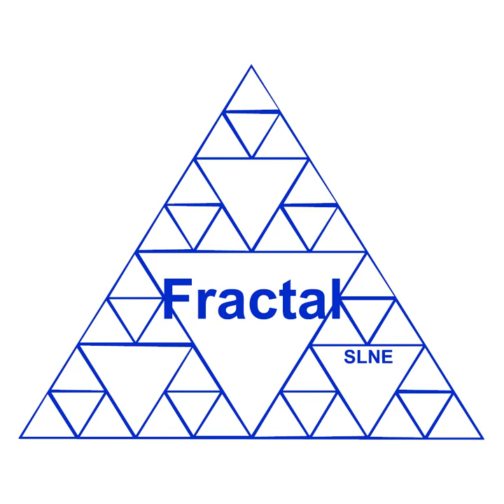EL CONSORCIO DE TARSIS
Conoce quiénes son los miembros que componen el consorcio que construirá TARSIS ⚙️ 🔧

TARSIS es el futuro instrumento del telescopio de 3,5 m de Calar Alto. Aprende todo lo que necesitas saber de este instrumento con estos vídeos de sus coinvestigadores principales, Jorge Iglesias y Armando Gil de Paz.

Un proyecto codirigido por el Instituto de Astrofísica de Andalucía (@iaaudc) y la Universidad Complutense de Madrid (@ucomplutensemadrid), en estrecha colaboración con el Observatorio de Calar Alto (Centro Astronómico Hispano en Andalucía, @ObsCalarAlto), tres universidades andaluzas (Almería @UniversidaddeAlmeriaTV, Granada @UGRmedia y Sevilla @UniversidaddeSevilla), el Centro de Astrobiología (CAB, CSIC-INTA @CentrodeAstrobiologia), el socio industrial FRACTAL S.L.N.E. y el INAOE mexicano @INAOEOficial.

MONTAJE - Celia Navas
MÚSICA - Inspiring Corporate by Mokka